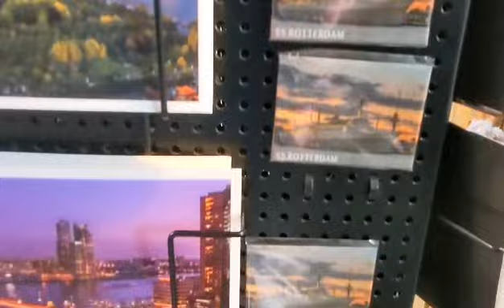In Rotterdam Market (Netherlands) With DSA